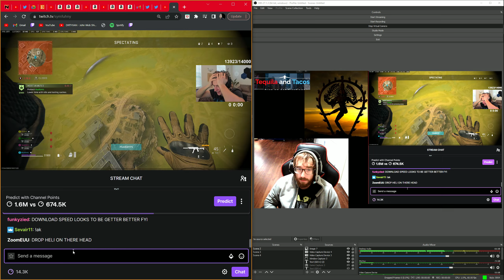reaction to @HusKerrs & @SymfuhnyTV Helicopter LMAO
LMAO My face !!! @SymfuhnyTV @HusKerrs